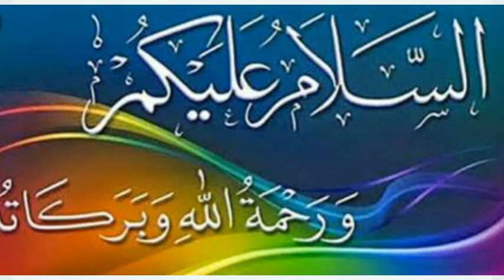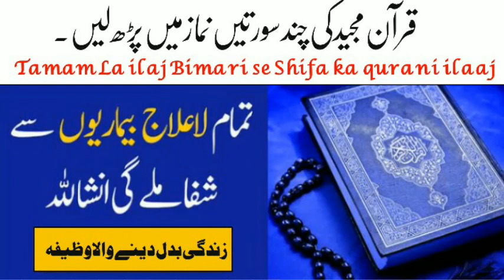La ilaj Bimari ke liye Shifa ka wazifa[Hafiz Shafiq][169] لاعلاج بیماریوں کے لیے شفا کا وظیفہ